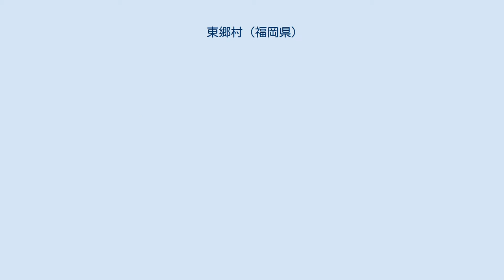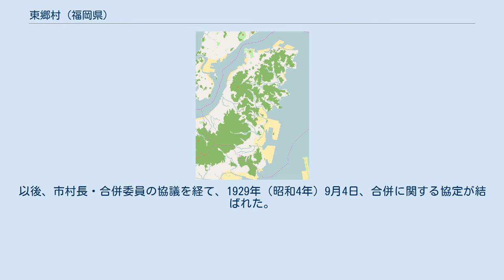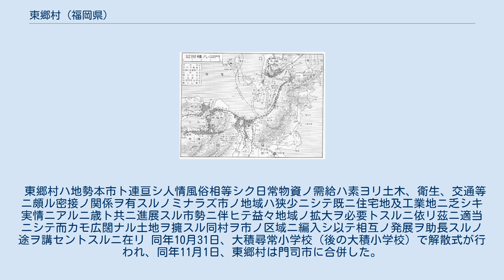東郷村 (福岡県)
東郷村（とうごうむら）は、福岡県企救郡にかつて存在した村。
現在の北九州市門司区の一部。
 東郷村は、1889年（明治22年）、町村制が施行されるとともに、企救郡大積郷の 白野江（しらのえ）村、 大積（おおつみ）村、 黒川（くろがわ）村、 喜多久（きたく）村、伊川郷の 柄杓田（ひしゃくだ）村の5村が合併して成立した。
当時の戸数は520戸、人口は2973人とされる。
企救半島の東側で、周防灘に面する。
旧小倉藩領に属し、廃藩置県後は日田県、小倉県を経て1876年（明治9年）以降は福岡県に属していた。
 地勢は山がちで、耕地では果樹栽培などが行われ、海沿いは海産物が豊かで、石灰石・珪石も産出した。
 東郷村の西側（関門海峡側）では、門司町が鉄道敷設や築港を機に発展し、1899年（明治32年）に門司市となった。
東郷村は、県道で門司市と結ばれていたが、途中の桜峠が険しく、往来は困難であった。
1914年（大正3年）、ここに難工事の末に初代桜トンネルが開通し、東郷村民の利便性は飛躍的に向上した。
1922年（大正11年）には、黒川と柄杓田の間に初代椿トンネルも開通し、門司市の桟橋通から、柄杓田へ、さらに松ヶ江村の恒見方面へ自動車や馬車で容易に通行できるようになった。
 1923年（大正12年）には、門司市と大里町が合併した。
 1930年頃の門司周辺地図。
門司市は大里町と東郷村を合併しており、周防灘側の企救郡松ヶ江村はまだ独立している。
 1927年（昭和2年）7月5日、東郷村会は、「市村合併ニ関スル交渉委員設置規程」を議決し、村会議員11名と各区からの代表1名ずつ、合計16名の委員を任命した。
同年11月29日、門司市は、東郷村に村勢の調査を依頼し、1928年（昭和3年）10月、「門司市東郷村合併ニ関スル概要調書」をまとめ、門司市会に提出した。
同年11月19日、門司市会で「東郷村合併調査委員設置規程」が制定され、任命された委員が東郷村の実地調査を行った。
以後、市村長・合併委員の協議を経て、1929年（昭和4年）9月4日、合併に関する協定が結ばれた。
同月9日、馬場一衛門司市長が、東郷村を門司市に編入する旨の議案を市会に提出し、満場一致で可決された。
その提案理由は、次のようなものであった。
 東郷村ハ地勢本市ト連亘シ人情風俗相等シク日常物資ノ需給ハ素ヨリ土木、衛生、交通等ニ頗ル密接ノ関係ヲ有スルノミナラズ市ノ地域ハ狭少ニシテ既ニ住宅地及工業地ニ乏シキ実情ニアルニ歳ト共ニ進展スル市勢ニ伴ヒテ益々地域ノ拡大ヲ必要トスルニ依リ茲ニ適当ニシテ而カモ広闊ナル土地ヲ擁スル同村ヲ市ノ区域ニ編入シ以テ相互ノ発展ヲ助長スルノ途ヲ講セントスルニ在リ 同年10月31日、大積尋常小学校（後の大積小学校）で解散式が行われ、同年11月1日、東郷村は門司市に合併した。